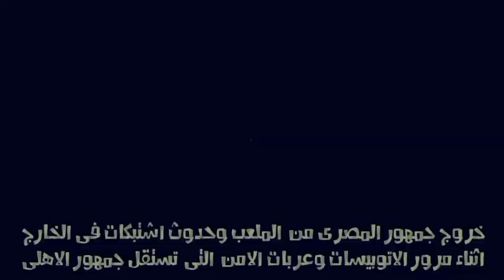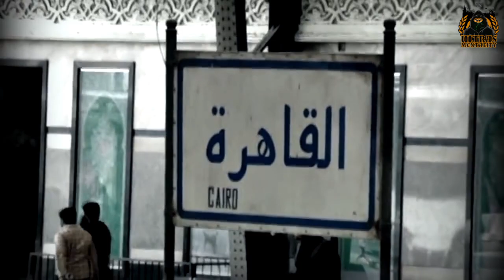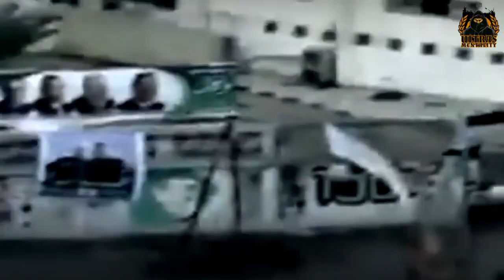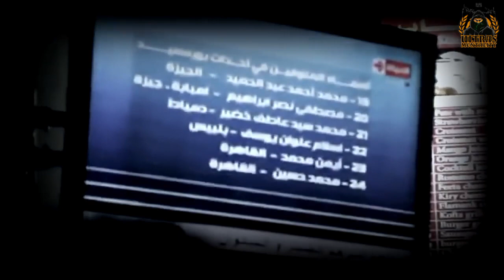ذكرى شهداء اولتراس اهلاوي وديفلز | Ultras Ahlawy & Devils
ذكرى الحاديه عشر علي مذبحة بورسعيد و استشهاد 74 مشجع من
 (اولتراس اهلاوي - اولتراس ديفلز) 1/2/2012